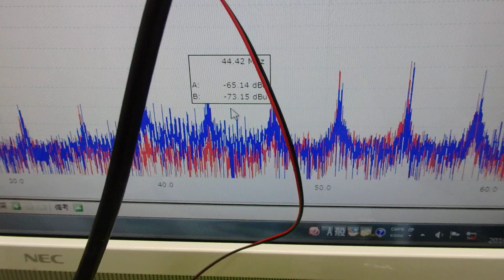超音波の非線形現象をコントロールする技術 ultrasonic-labo